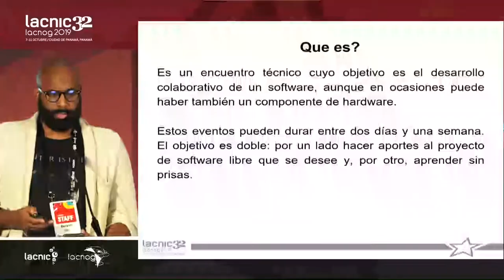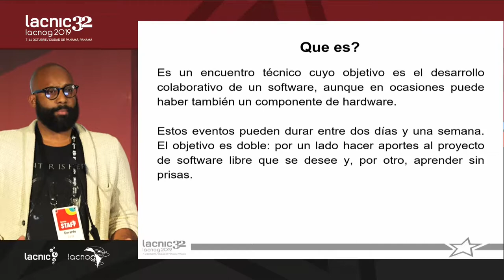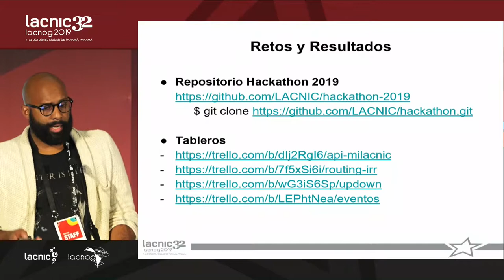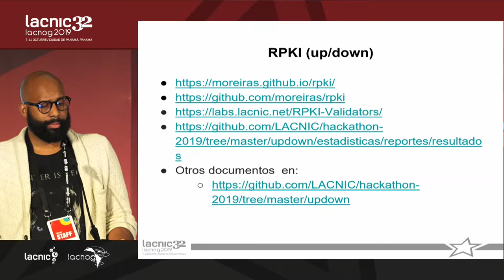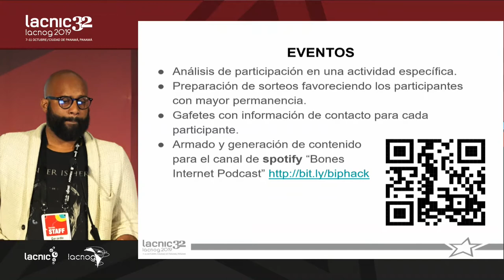¿Qué pasó en el Hackathon de LACNIC?